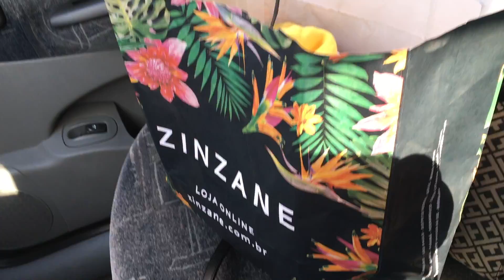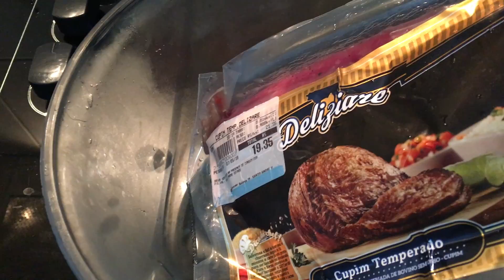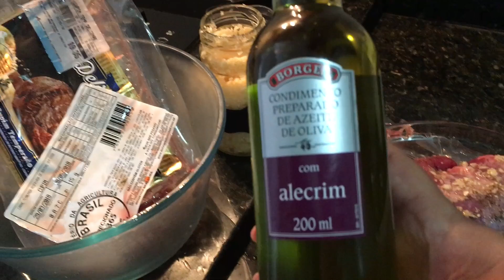EP228 - LAVEI VIDROS DA SACADA - CUIDEI DAS PLANTAS E FIZ JANTAR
Beijinhos ♥ ♥ ♥ ♥